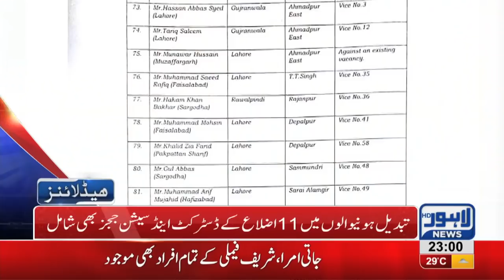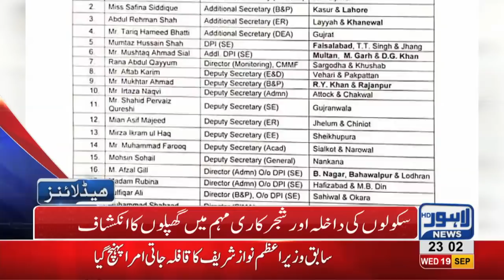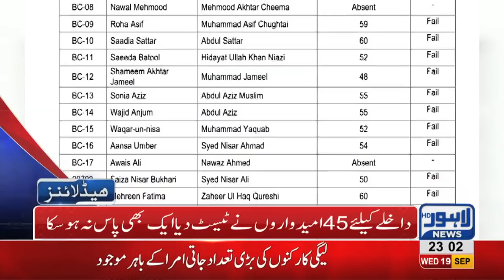11 PM Headlines | Lahore News HD | 19 September 2018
Watch news for Nawaz Sharif Reach Jatti Umra, Pakistan Awami Tehrik's Chairman Dr Tahir ul Qadri reaches Pakistan - Model Town Massacre is PTI's first test, say Tahir ul Qadri -  Govt declares 9th and 10th Muharram off days - PTI's budget bomb - Cellphones Cars Cigarette turn expensive - Gas prices increased by 140% - British Interior Minister calls on at Chief Minister Punjab Usman Buzdar - Five gangs involved in car and bike thefts arrested - Arch rivals Pakistan and India gear up to lock horns in Asia Cup’s group stage game today.